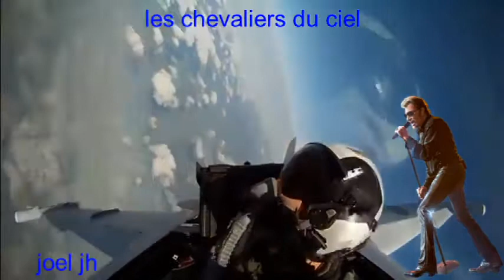johnny hallyday les chevaliers du ciel